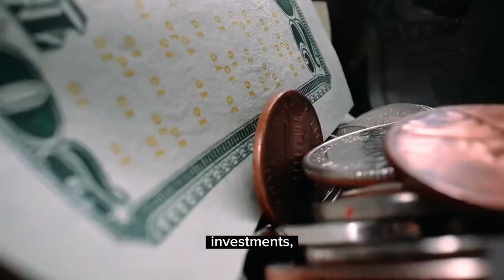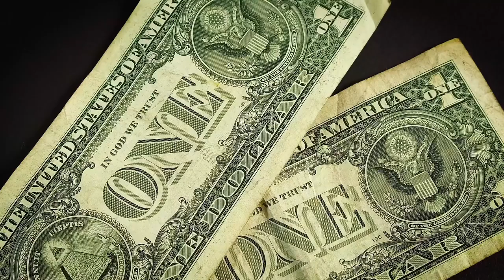Conservatorship Bonds in Arizona; Purpose & Calculation 2023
Attorney Colton Johnston provides an in-depth understanding of conservatorship bonds in Arizona in this detailed video. With years of experience in guardianship law, Colton covers the basics of conservatorship bonds, why they are required, and the processes involved in securing one. He also touches on the methods and calculations involved in obtaining an appropriate conservatorship bond amount.

JACKSONWHITELAW.COM.